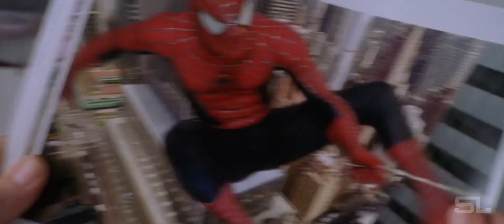Marvels' Spider Man: Unity (Fan-Made) Reveal Trailer - 'MCU Spider-Verse Concept'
Video: Spider-Man, Spider-Man 2, Spider-Man 3, The Amazing Spider-Man, The Amazing Spider-Man 2, Spider-Man Far From Home, Avengers Endgame, Doctor Strange, The Flash, Deadpool

Audio: Bonnie Tyler - Holding Out For A Hero